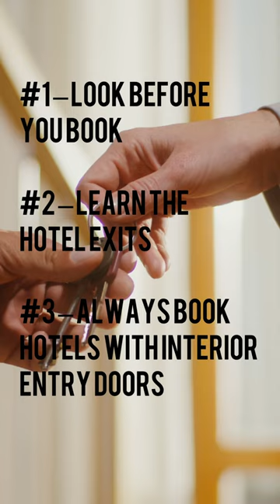3 HOTEL SAFETY TIPS - Read more in the description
#1 – Look before you book

Not all hotels are situated in great neighborhoods. Always ensure to review hotel ratings and the surrounding areas. Hotel photos can be misleading (you know, the ones displayed on the hotel’s website). Appearances can be deceiving.

Exercise caution with hotels near airports; often (though not always), the neighborhoods around airports may not be that appealing.

Utilize Google Maps Satellite view for a visual assessment of the vicinity. If your hotel is situated across the street from a strip club, pawnshop, and liquor store, it might be time to consider a different lodging option.

#2 – Learn the hotel exits

If you’ve ever experienced a 2 a.m. hotel evacuation due to a fire, you know it’s not a pleasant situation! Quickly review the exit plan posted in your room and be prepared. Remember to leave your luggage behind during a fire evacuation (though grabbing a portable backpack is often a quick and easy choice over heavy luggage).

#3 – Always book hotels with interior entry doors

Less expensive hotels typically have exterior doors, while more upscale ones usually feature interior room entry doors. Steer clear of hotels with external room access to minimize the risk of non-hotel guests gaining easier entry to your room.